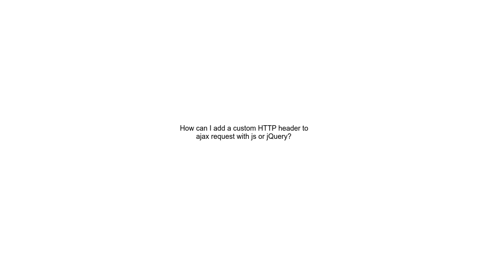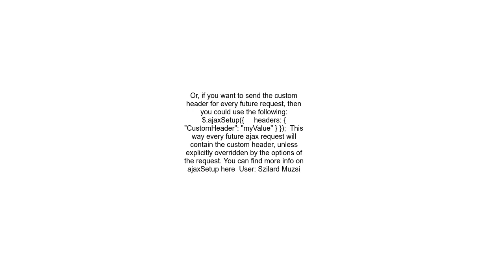How can I add a custom HTTP header to ajax request with js or jQuery